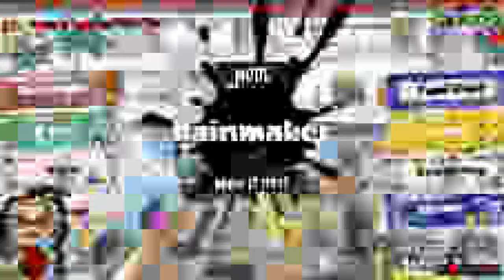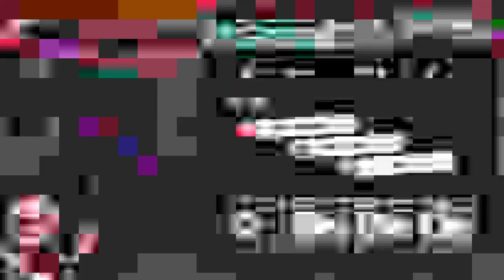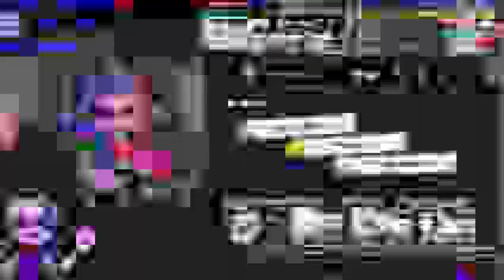THE FIRST EVER 5 STAR WEAPON "Sawsandra 5 Star Grind" (ULTIMATE RAGE WARNING)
Sawsandra reaches 5 Star TTek As Of April 2024, also, Ultimate Rage Warning Also.

"Music"

- The Heavy Source: Eat My Guts
- Grand Theft Auto IV OST - Mission Passed

"Socials"

▶▶Discord Server(TV-14 Only):

"Timestamps"

0:00 - Intro
0:14 - The 5 Star Ultimate Rage Begins
21:20 - Towering Rage Rampage
42:00 - Rage Blitzkrieg TTek
1:17:08 - The Turf War Finisher to 5 Stars
1:29:16 - Outro